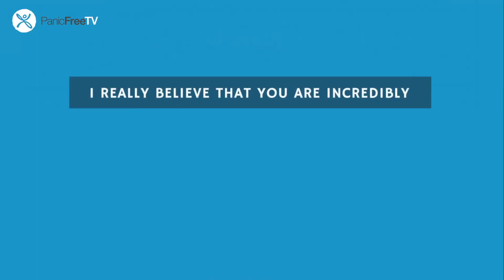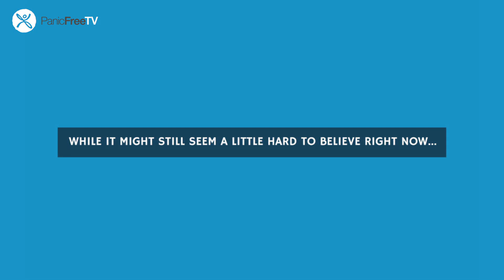What Causes Panic Attacks? (The Ultimate Cause)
What causes panic attacks? This video reveals the ULTIMATE cause of your panic attacks, based on the latest scientific research…

There are many factors that, together, act as "panic attacks causes".

Your genes, childhood environment, beliefs, thinking patterns, stress-levels, and a wide-range of other factors can all play a role.

But what’s the ULTIMATE cause of panic attacks?

What causes panic attacks to even exist in the first place?

And what's the REAL reason you get them?

More importantly: What does this all reveal to us about how to best treat panic attacks and panic disorder?

Thanks to decades of scientific research we already understand what the ultimate panic attack cause, and that’s what this video is all about.

For the fastest way to end the nightmare of panic attacks, watch my “Panic Free TV” Foundation Video Series. It's free, fast and simple science-based help for panic attacks:

ASK ME A QUESTION you want answered in a future "Panic Free TV" episode (I will only mention your first name to protect your privacy):